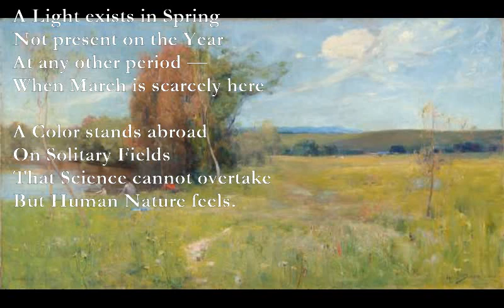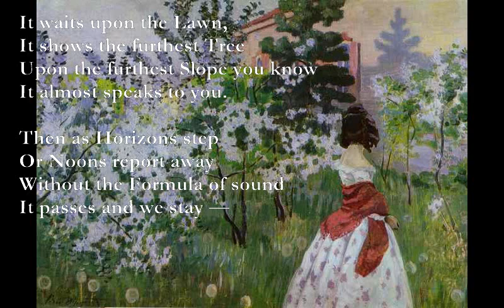A Light Exists in Spring/The Crocodile [Dickinson/Carroll poems set to music]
A Light Exists in Spring

A G/E
Bm/A A
Not present on the Year
Em Bm7
At any other period —
A Em
When March is scarcely here
A Color stands abroad
On Solitary Fields
That Science cannot overtake
But Human Nature feels.
G Bm7
It waits upon the Lawn,
F#m Em
It shows the furthest Tree
G C G
Upon the furthest Slope you know
Em A
It almost speaks to you.
Then as Horizons step
Or Noons report away
Without the Formula of sound
It passes and we stay —
A quality of loss
Affecting our Content
As Trade had suddenly encroached
Upon a Sacrament.
A: x0765x
G/E 0x543x
Bm/A: x0443x

The Crocodile
by Lewis Carroll
Em
How doth the little crocodile
Improve his shining tail,
Eb Abm
And pour the waters of the Nile
D7 Gm
On every golden scale!
How cheerfully he seems to grin!
How neatly spread his claws,
And welcomes little fishes in
With gently smiling jaws!